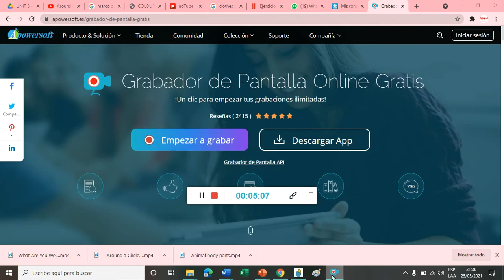Let´s dress up UNIT 3 STORY SONG FERRIS WHEEL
Let´s dress up with Mimmy and Dylan :)